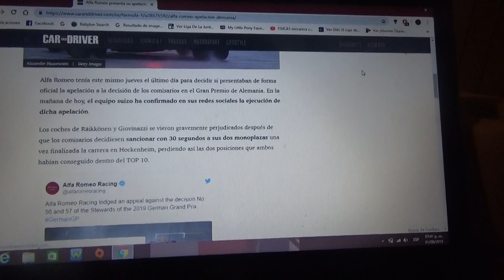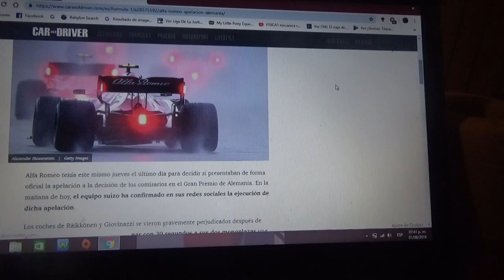Alfa Romeo apelará a la sanción de Alemania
El equipo suizo-italiano quiere recuperar los puntos perdidos en la reciente carrera de Hockenheim